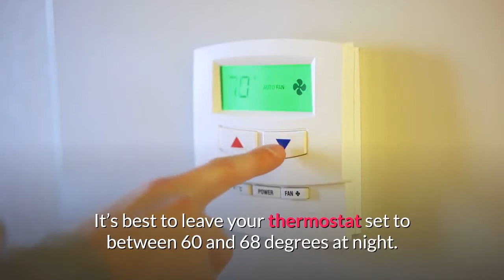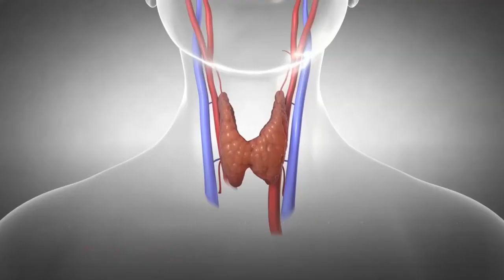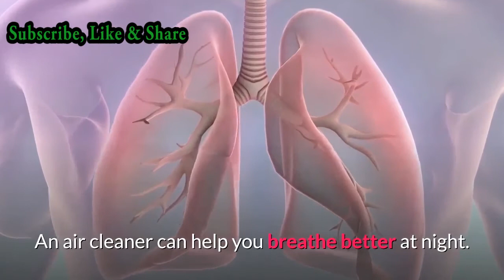How To Sleep Better In Winter? (06 Tips)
Welcome guys, in this video, I going to tell you the tips to sleep better in the winter season. So, continue to watch this video for full detail.  Assuming you have proper heat in your home and a comfortable place to sleep, winter can be one of the more enjoyable times of year to sleep.

1. Pixabay.com
2. Pexels.com
And some are homemade pictures & videos.